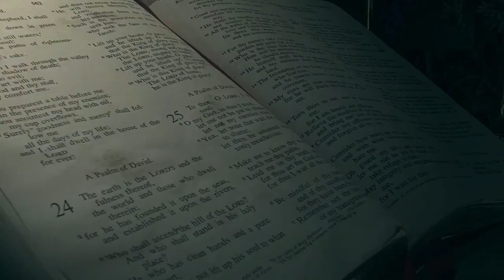Kamban - Covenant music video - Christian Rap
"When I enter in His covenant, I start to love the blood that covers it."